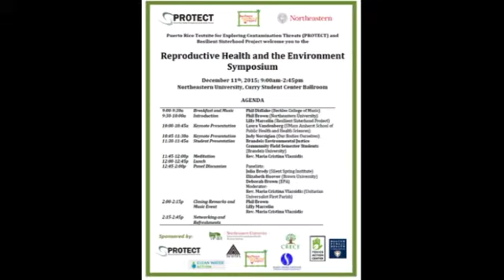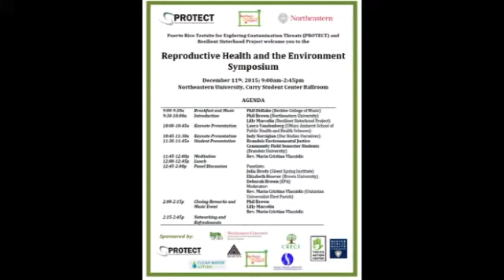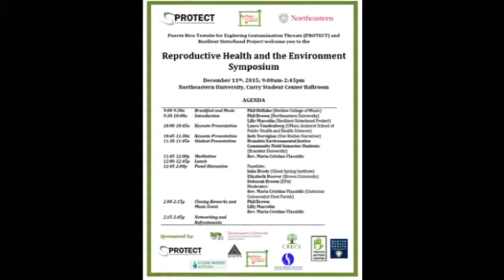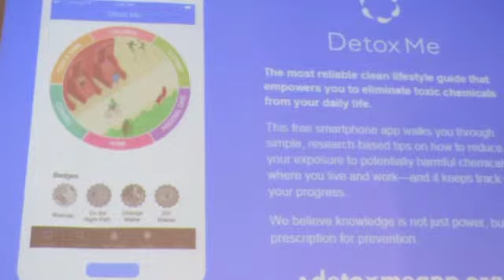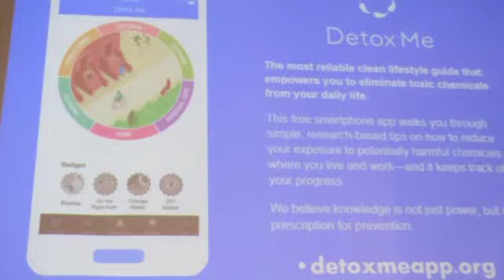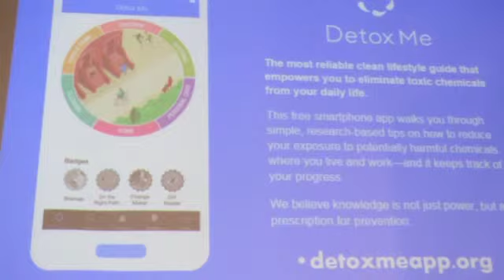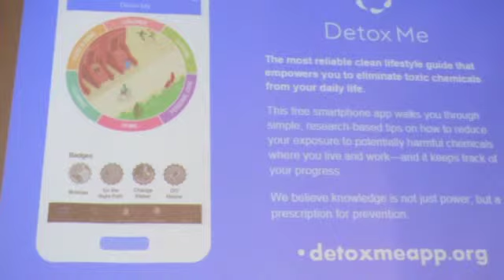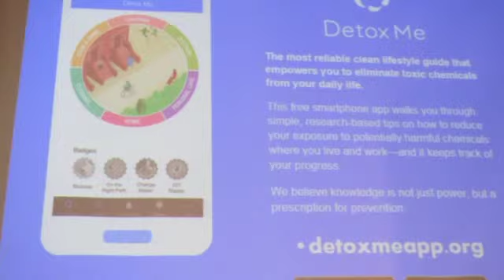Panel Discussion - Reproductive Health and the Environment Symposium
Julia Brody (Silent Spring Institute), Elizabeth Hoover (Brown University), and Deborah Brown (EPA) present at the Reproductive Health and the Environment Symposium at Northeastern University on December 11, 2015